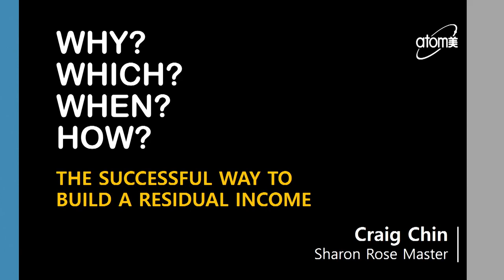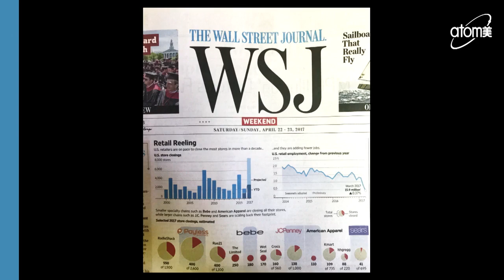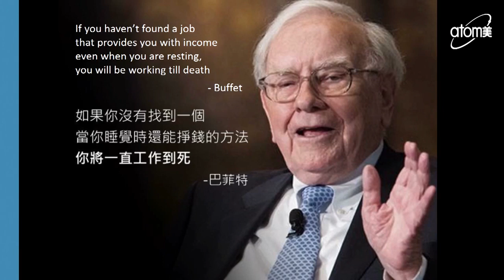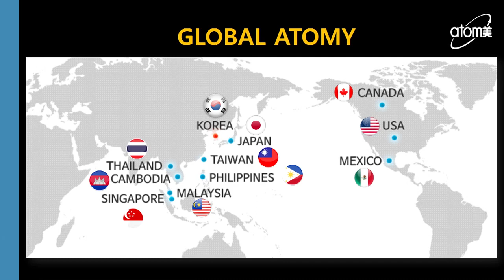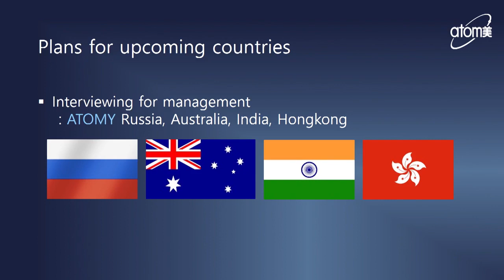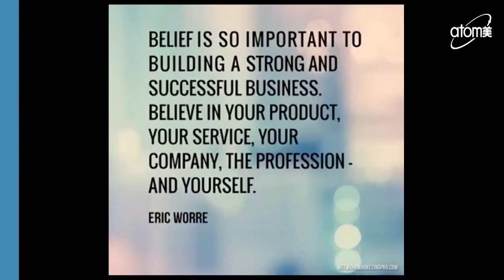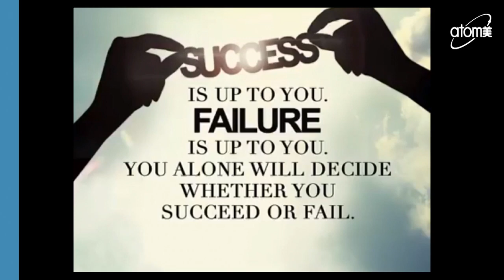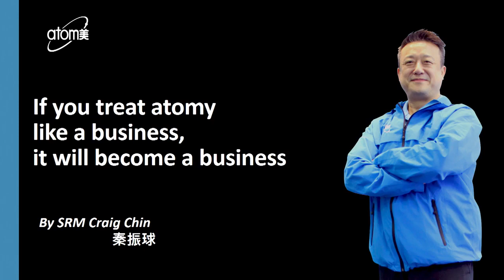Atomy 애터미 艾多美 - Road To Success - Craig Chin SRM - English